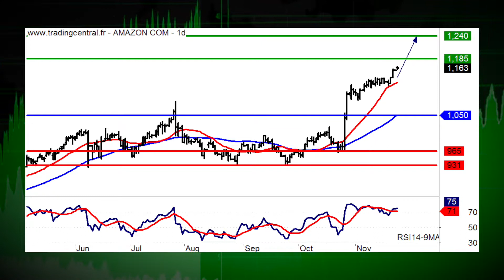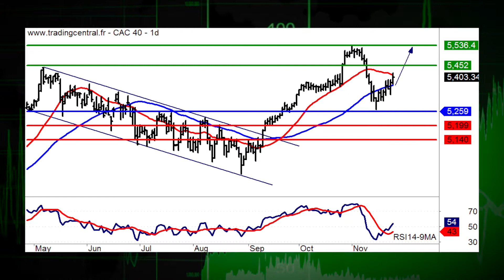27/11 LE JT DES PRODUITS DE BOURSE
27/11/17 Dans l'actualit, Saint-Gobain et JCDecaux. La recommandation du jour, c'est Amazon (ISIN:US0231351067 et Warrant Call 0963T). Coup de projecteur sur lindice Cac 40.